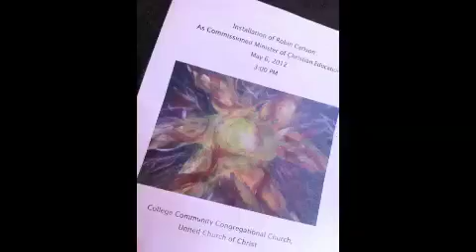Robin's Installation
College Community Congregational Church, United Church of Christ
Fresno, California

Break The Barriers or BTB of Fresno, CA - Bringing people who experience various abilities into the able-bodied world of sports and arts